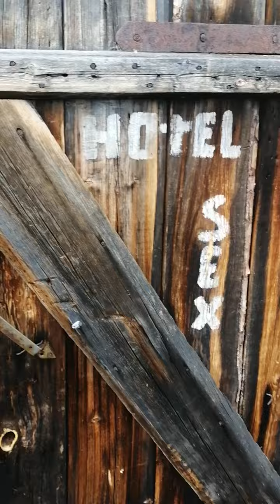Хантыйская помысловая изба